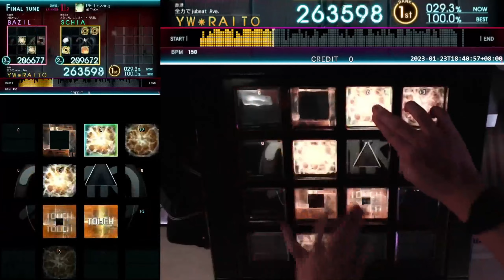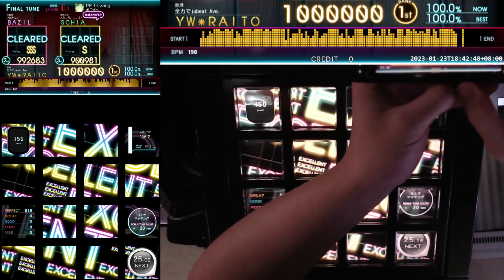［jubeat Ave.] PF flowing [EXT /10.2] EXC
Player : F2*R1T-Y
Title : PF flowing
Artist : dj TAKA
LEVEL : 10.2 (EXT)